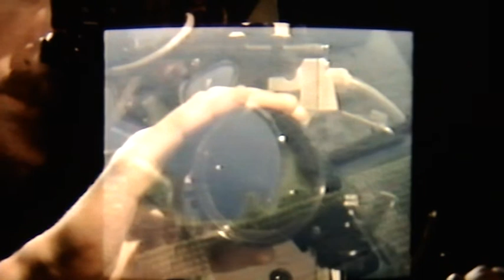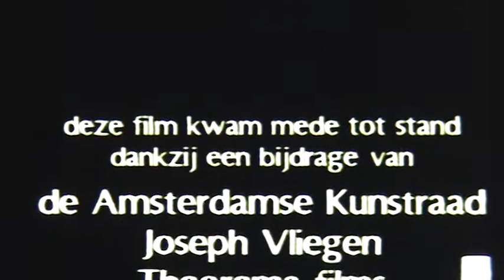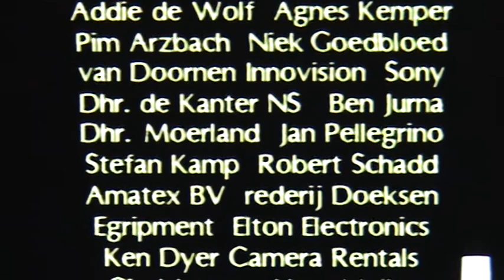hminsec7 - 039b/Gert de Graaff - TWEE deel 2, 1986